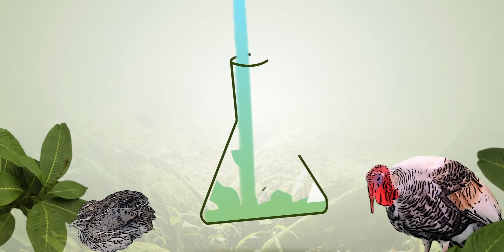استخدام وتحضير الطحالب كاماسك للوجه (الـدهنى - الجاف - المرهق - المتقشف - الشاحب ) فى البيت مجانا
كما وعدناكم بعد برومو الطحالب

هتكلم النهاردة عن منتجات الطحالب
- استخدام الطحالب كاماسك للوجه الـ(دهنى - الجاف- المرهق- المتقشف - الشاحب)
بتركيبة سوف نعرضة لكم فى فيديوهات بطريقة صحيح
اولا مسك الوجه
هنكلم عن الطحالب كا التالي :
اولا عدد 2 خيار بدون قشر
يتم ضربها فى الخلاط جيدا
ثم تصفى ونستخلص المادة الرطبة منها
يضاف عليها 10 ملي ماء ورد
ثم يتم اضافة 50 جرام بودر طحالب كلوريلا
واضفة الطحالب لها ودمجها جيد ليصبح لديك منتج من اقوى منتجات تجميل الوجه
ويتم مزجهم جيدا حت يصبح الخليط باللون الاخضر بالكامل
ونتاكد من لزوجة الخليط
يتم وضعة على الوجه لمدة نصف ساعة
ثم يتم جلب حفاضة  ويتم وضعها فى ماء ساخن
ثم يتم فرك الوجه بها جيدا لمدة دقيقة
ثم يتم غسل الوجه جيدا
يتم تكرار هذه العملية 4 مرات بالشهر
بمعدل مرة بالاسبوع ... للحصول على نظارة فى الوجه
ومنع التجاعيد ... وشكر

للحصول على طحالب الكلوريلا او سبيرولينا بمركز البحوث الزراعية
بالدقى قسم الطحالب ...
ملحوظة منتجات الطحالب فى التجميل من اغلى المنتجات
واكثر الدول استخداما لها هيا المغرب والجزائر وفرنسا حسب الاحصائيات العالمية
يمكنكم البحث على الانترنت عن ماسك الطحالب و كريم شعر الطحالب
تم بحمد لله